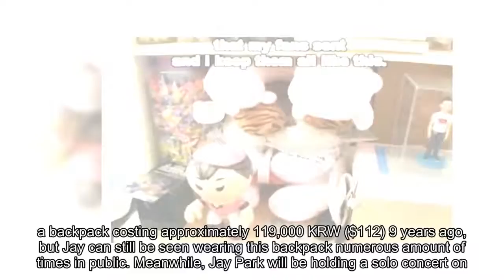Jay Park cherishes the gifts from his beloved fans